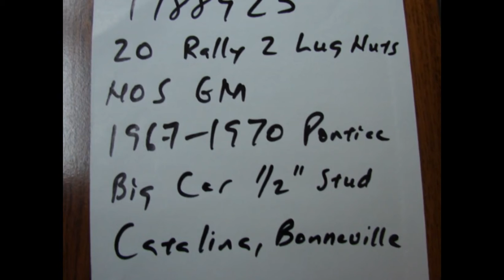9788925 NOS GM LUG NUTS 1967 1968 1969 1970 PONTIAC CATALINA BONNEVILLE RALLY 2 428 400